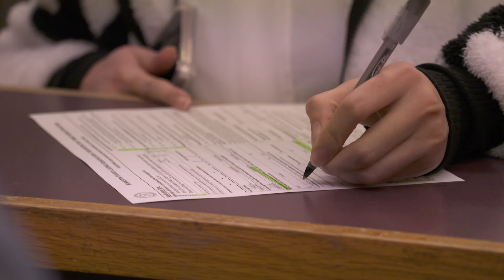جواز راننده‏‌گی برای همه چیست؟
Minnesota passed a new law allowing all Minnesotans, regardless of immigration status, to get a standard driver’s license, standard ID, or permit!